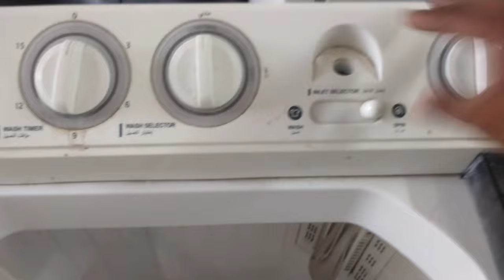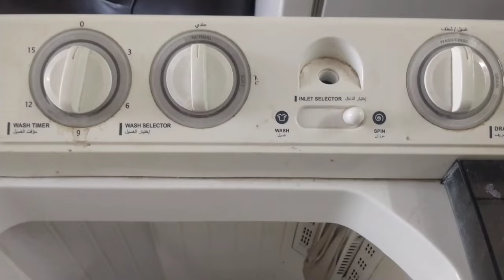Washing machine one side rotation problem II ek hi side ko ghoom rhi hai in Urdu/Hindi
in this video we learn how to repair washing machine
when washing machines rotation is one side
not two ways
follow the steps for repairing
how to change Timer